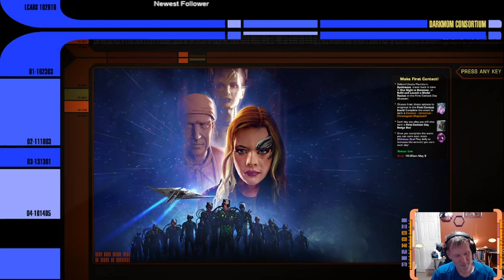The Darkmom Consortium: Yes its Monday night and we are on the air.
DT's large and in charge while Mom starts cleaning out the house - and the Lant (Yes, THAT Lant) drops in, and Mom totally loses it.